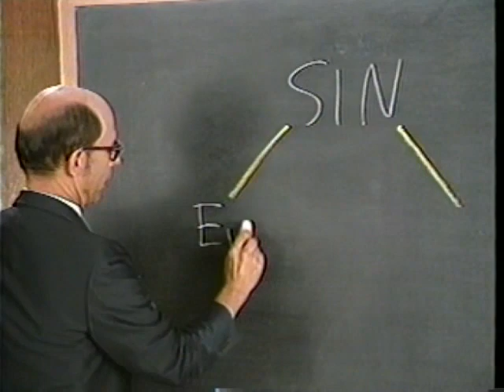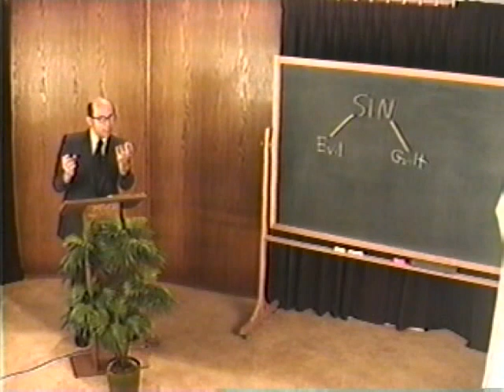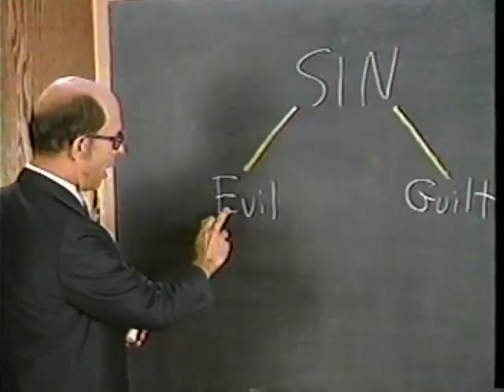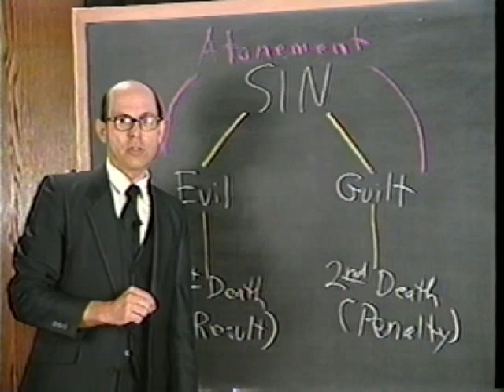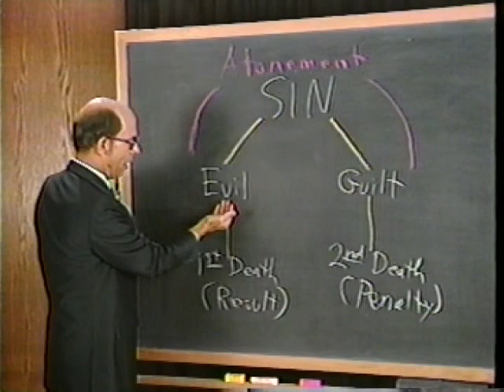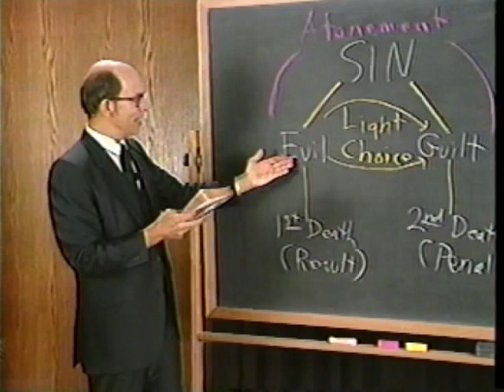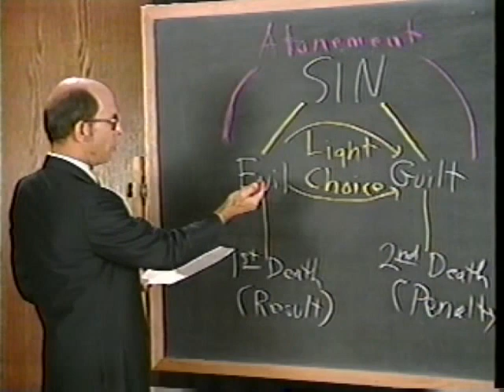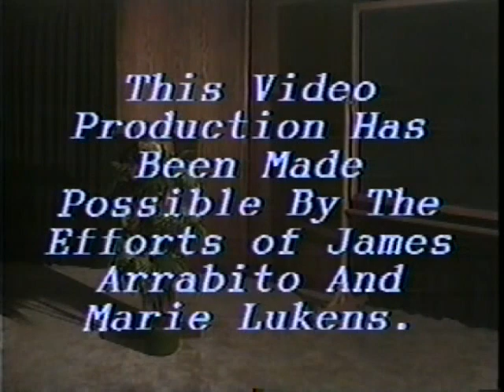Amazing Facts Dennis Priebe Face To Face 01 02